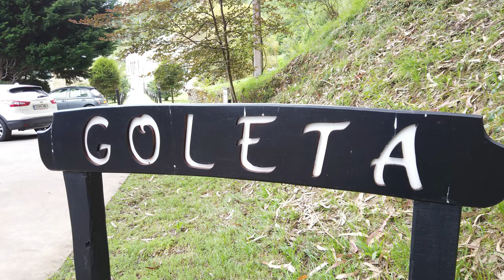Finca Goleta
Unos días inolvidables en Finca Goleta. Un cuento para recordar.
Voz en off: Rocío Guillena
Cancíón: Perros y Gatos